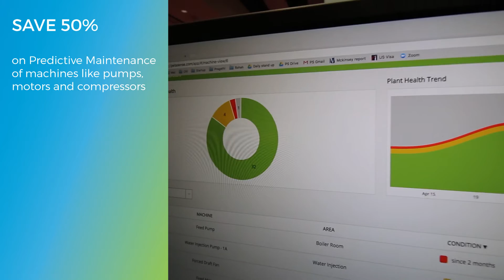Petasense & Electric Imp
Petasense taps into the industrial Internet of Things (IIoT) to create a connected device that brings Predictive Maintenance benefits to pumps, compressors and motors deployed anywhere. Another Conversation on real-world IoT from Electric Imp.